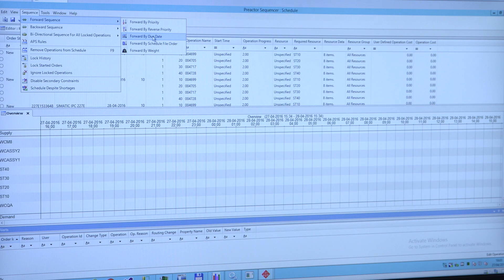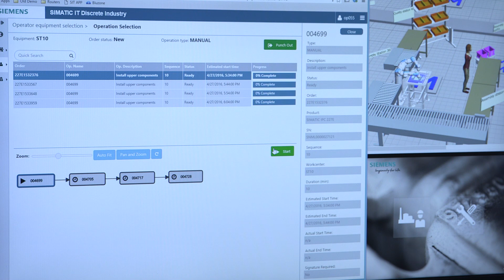Siemens MOM - Your Key to the Digital Enterprise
The Siemens Digital Enterprise Software Suite - provides the infrastructure, functionality and integrated business processes to prepare a manufacturer for an internet-driven future. The APS, MES, QMS, HMI & EMI capabilities of our integrated MOM portfolio bridge PLM and Automation, turning manufacturing facilities into an integrated network of agile, lean, and transpar